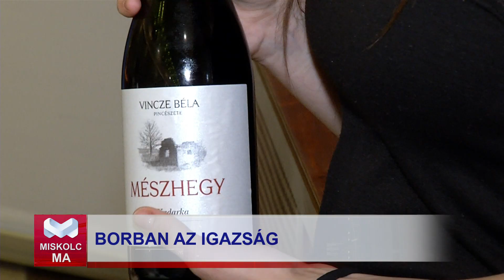Miskolc Város Bora 2022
Idén is szakmai programmal kezdődött a 10. Avasi Borangolás. A Miskolc Város Bora elnevezésű borversenyen a szakemberek és borkedvelő ismert miskolciak zsűrizték a nedűket. A megmérettetésre több mint 40 minta érkezett. Adásunkkal egy időben derül ki melyik lesz ezek közül  idén Miskolc Város Bora.